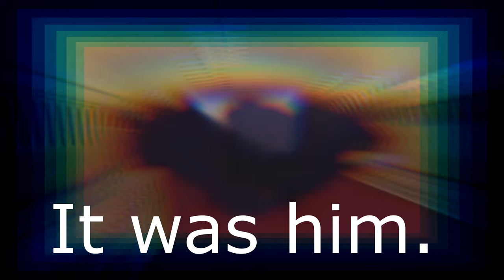yo is that him..?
yoooooo it's him

FOLLOW ME TO STAY UPDATED